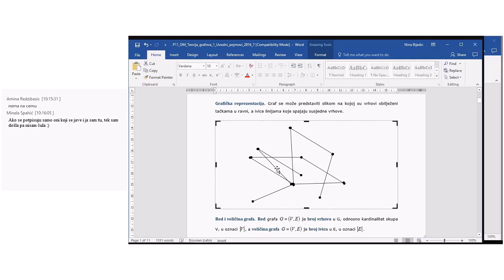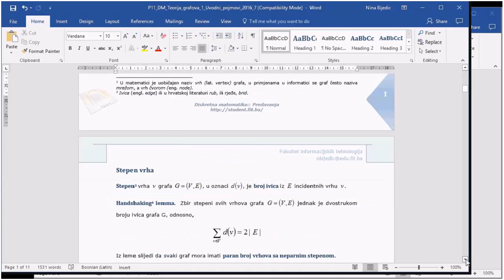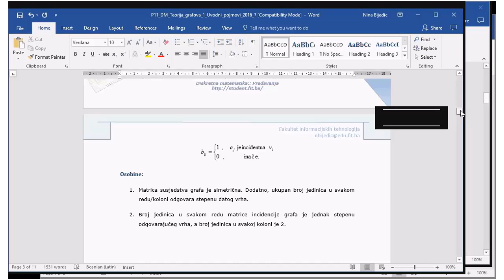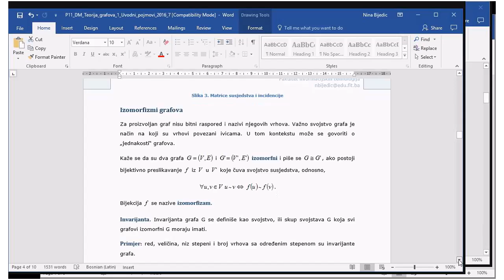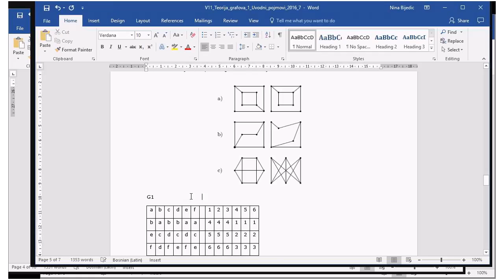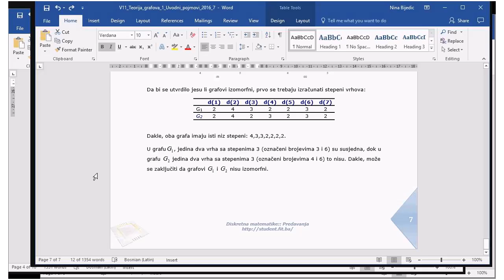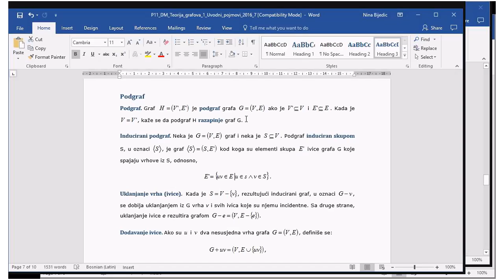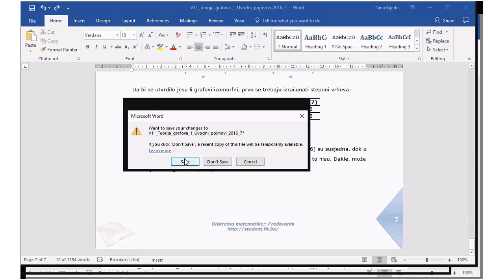Diskretna matematika Teorija grafova PV11